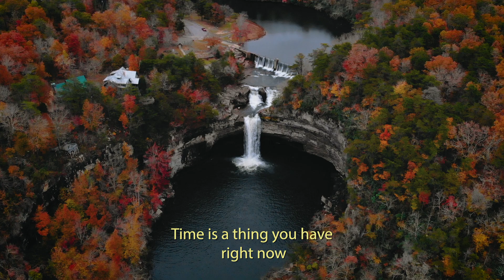Time: Exploring Alabama in the Fall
Making this video had me thinking a lot about the question of time and what I do with it on a day to day basis. Only to find that time is an opportunity we can take advantage of in every present moment to do do what we want to do.

This is a small recap from a recent trip where me and my friend Waddy explored Alabama in the fall season.

Drowning by KREAM